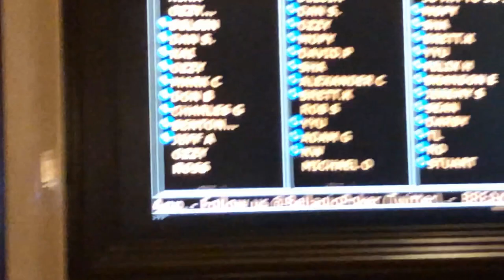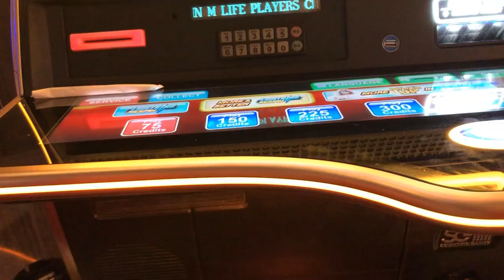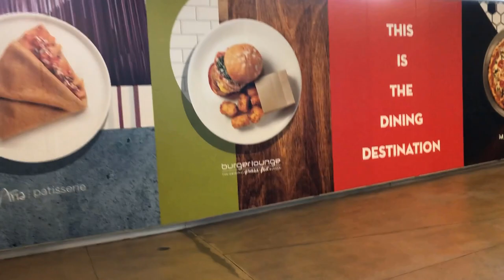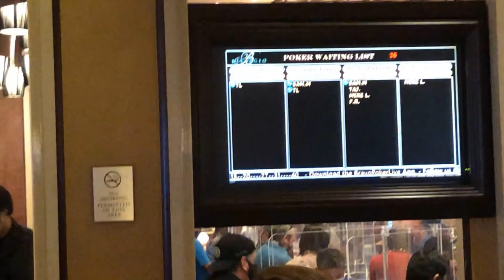Climbing the Poker Ladder in 24 Hours! A Poker Vlog.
$300 to ? Join HHL Lead Pro Benton Blakeman as he attempts to play a 24 hour poker session in Las Vegas. The goal is to start at $1/$3 No Limit and move up in stakes as soon as he has a full buy in. Will he climb to the biggest games in Vegas within 24 hours or will he bust his challenge bankroll?

Only $40 a month for personalized private coaching in a group setting.

Looking for Private Hand History review one on one coaching??  for more info.